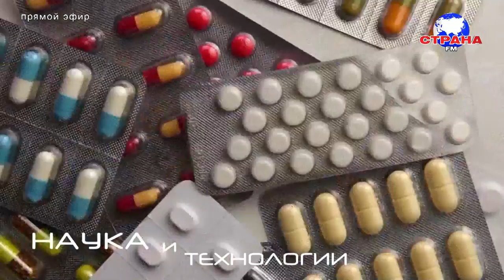"Наука и технологии": Ольга Артемова